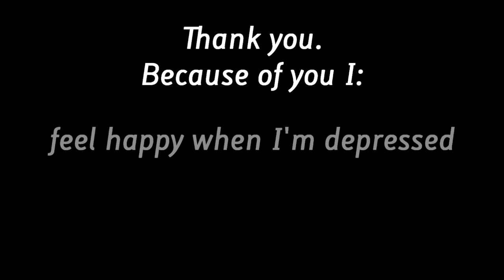Thank you for 600 subscribers...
Everything in this video is true and I couldn't be more grateful to have you guys in my life. If I could say everything I wanted to, it would not fit the description, and we would be here for hours, no, years.

Thank you for being a viewer, a subscriber, and above all else:

A friend.